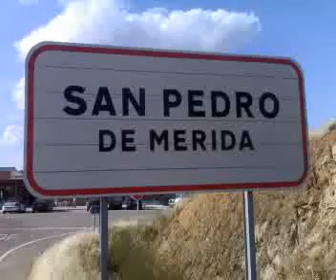San Pedro de Mérida - Extremadura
San Pedro de Mérida er en liten koselig landsby som ligger ca. en mil fra Mérida i Ekstremadura. Se mer på